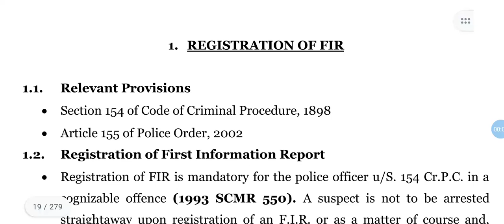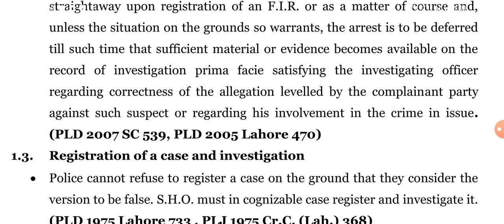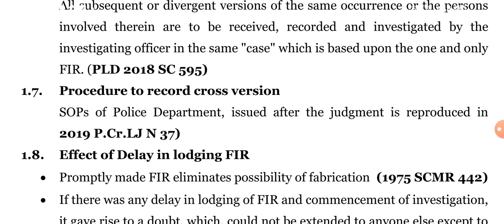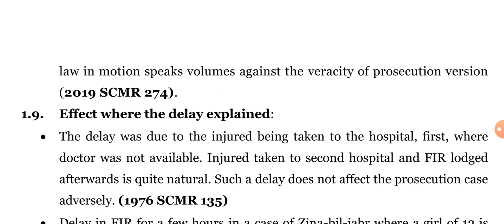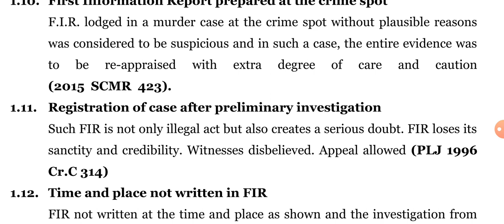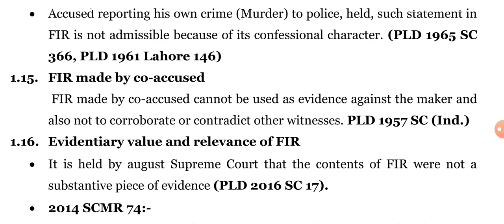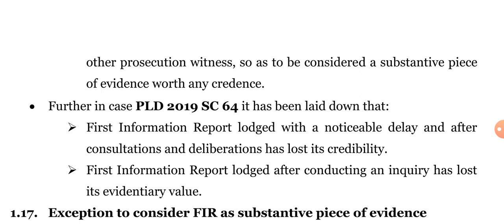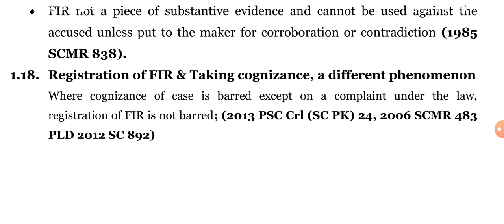Criminal citator /FIR